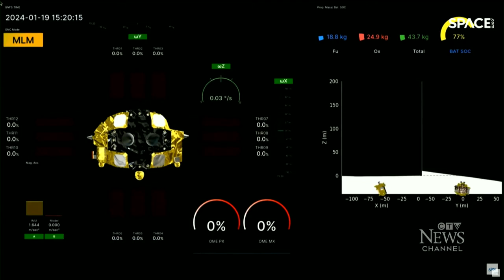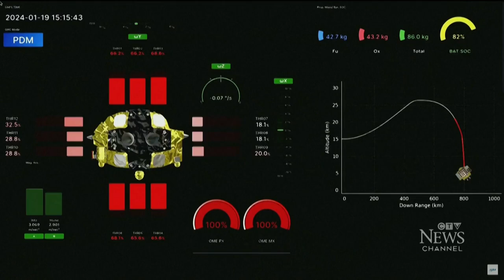Japan becomes 5th country to land on the moon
CTV science and technology specialist Dan Riskin breaks down Japan's 'Smart Lander' landing on the moon and the significance of the feat.